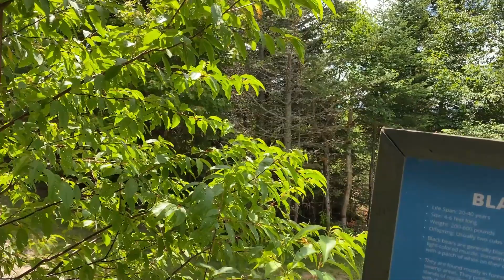Loon Mountain Resort Gondola Skyrides Vlog 6 New Hampshire USA | Vlog Series | Arman The Great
Hey Guys!
Today I'm gonna share with you Loon Mountain Resort Gondola Skyrides Vlog 6 at New Hampshire USA. Loon Mountain is a gorgeous place to visit there is couple things to enjoy, this vlog specifically about Gondola Skyrides, I hope you're gonna like this video. Peace

| Recommended Product |

00:00 Start
00:12 Right now I am in the Gondola Skyride
00:25 Follow me
01:01 Comment down below
01:22 I suggest this place
09:34 Thanks for watching

| Music |
GENEROUSLY PROVIDED BY

🎵 Track Info:

Title: Tropical Dream by Spiring